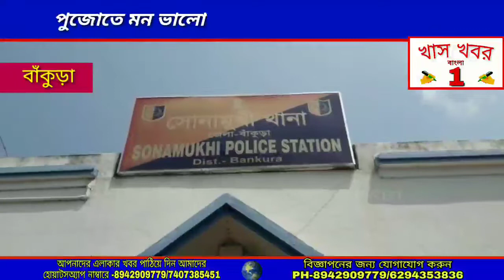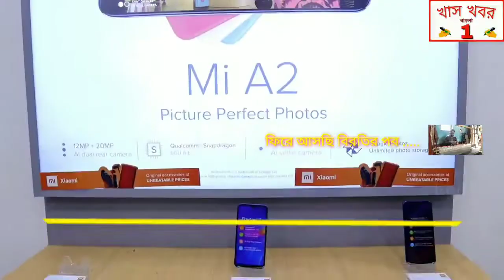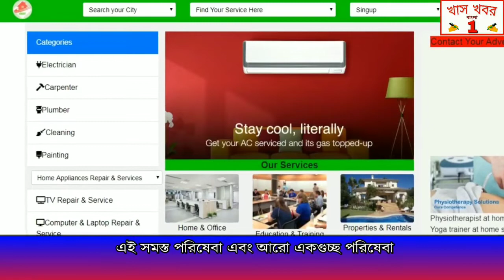পুজোতে মন ভালো নেই সোনামুখীর তাঁত শিল্পীদের